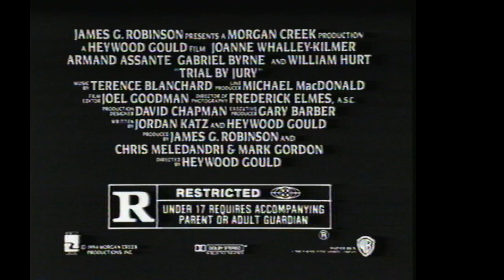Opening to Natural Born Killers 1995 VHS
List of contents:

1. Police Academy: Mission To Moscow trailer
2. Trial By Jury trailer
3. Rapa-Nui trailer
4. Arizona Dream trailer
5. Tank Girl trailer
6. FBI Warning Screen
7. Warner Home Video logo
8. Format screen
9. Warner Bros. Pictures logo
10. Regency Pictures logo